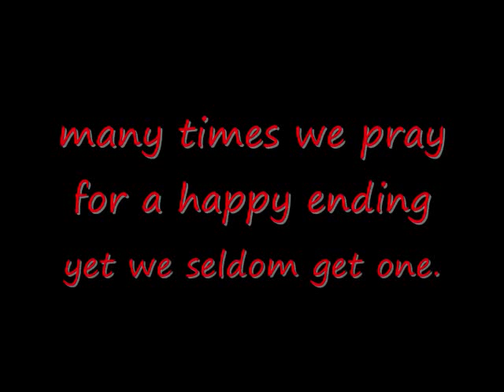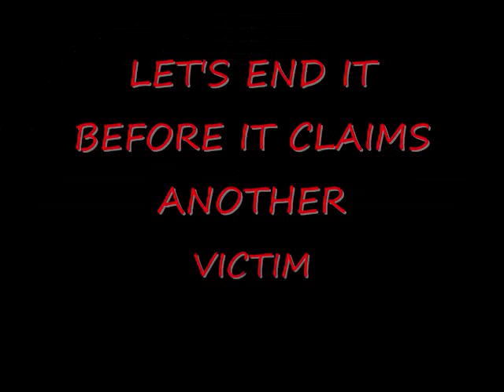DOMESTIC VIOLENCE VIDEO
Video promoting The Abuse is Useless Campaign